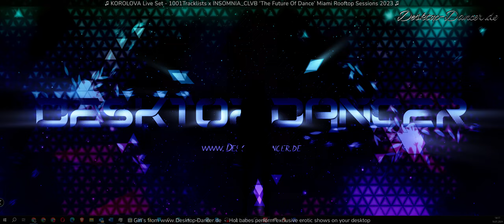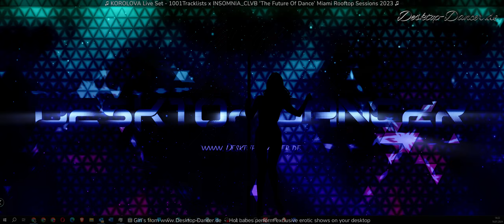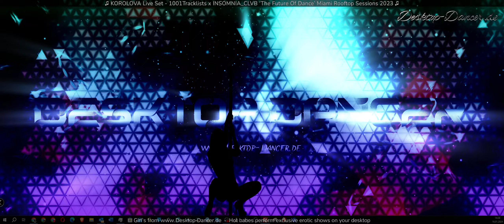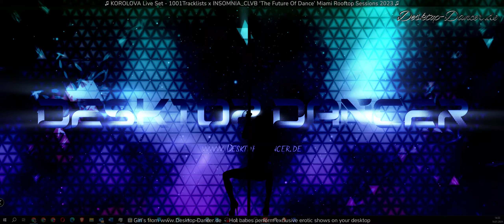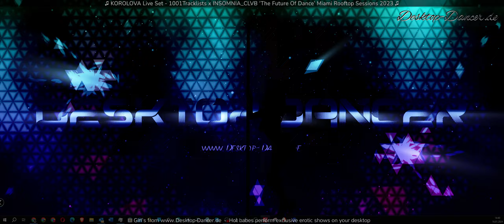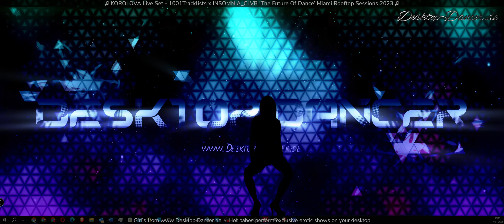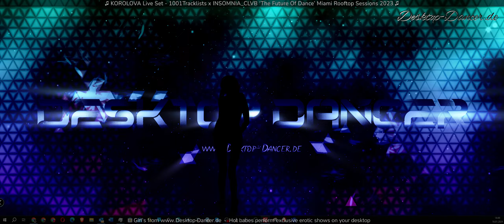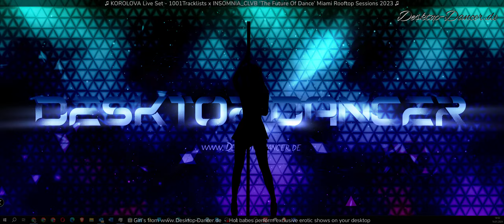KOROLOVA Live Set 1001Tracklists x INSOMNIA CLVB ‘The Future Of Dance’ Miami Rooftop Sessions 2023